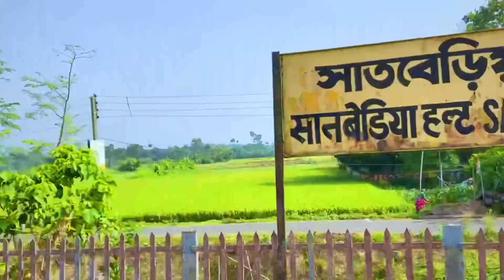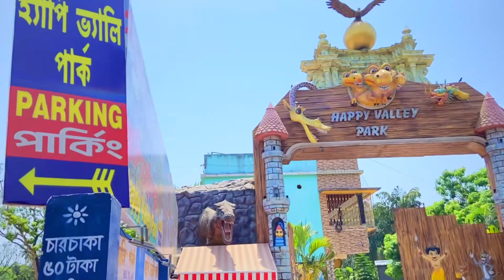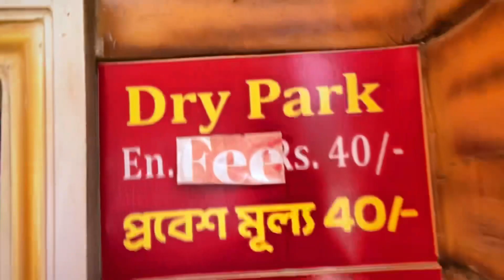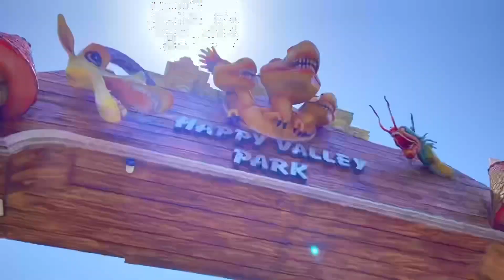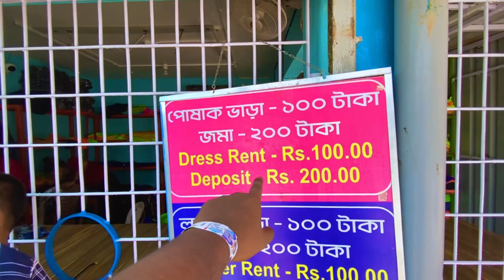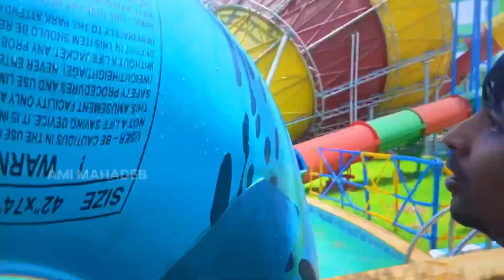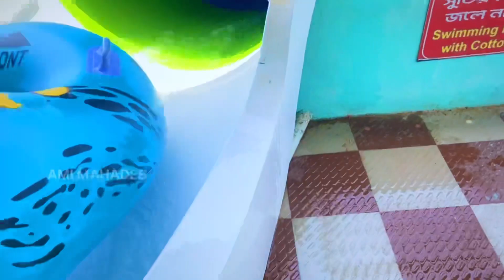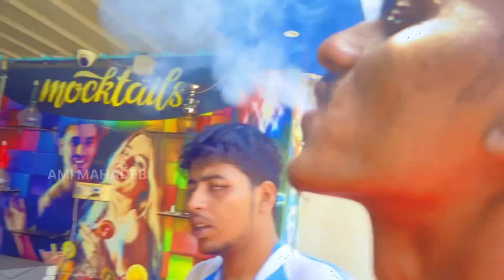Happy Valley Water Park 2024|Bira Water Park 2024|Happy Velley Park